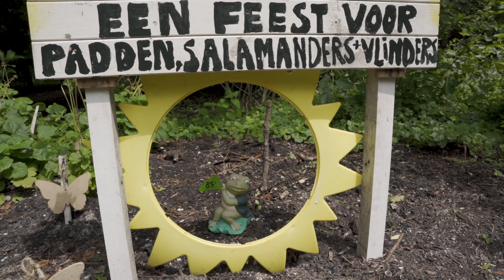PDZ Shortdoc: 'De Groene Verbinders'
De groene ambities in Amsterdam zijn hoog: van tegelwippen en wormenhotels tot groene daken, en van klimaatbestendige wijken tot zelfs compleet nieuwe stadsbossen. Groene steden zijn behalve mooi ook noodzakelijk om de stad leefbaar te houden. Tegelijkertijd staat vergroening in de volle en dichtbebouwde steden steeds meer onder druk. Hoe balanceer je de verschillende “groene waarden”: van recreëren tot biodiversiteit en van gezondheid tot klimaatadaptatie? En wie zijn de bewoners en ondernemers die onze steden radicaal vergroenen?

CREDITS
Regie: Guusje Meeuwissen & Sarah Friedman
Camera en geluid: Sarah Friedman & Guusje Meeuwissen & Froukje Romkema
Montage: Guusje Meeuwissen & Suzan Vermeren
Vormgeving: Menko Dijksterhuis
Sounddesign: Jasper van Blokland
Muziek: Henrik Lindstrand - Hallonlandet (Reimagined by Manu Delago)
Met dank aan: Iris de Veer, Chris Barendse, Brian Juan Pedro, Marieke van Doorninck, Jam Garden Amsterdam, Gemeente Amsterdam, Volkstuinpark, Sloterdijkermeer, Park Frankendael, A'dam&Co., Thomas van de Sandt & Sara de Boer.

Deze documentaire is gerealiseerd als onderdeel van het programma en online platform WeMakeThe.City Green.